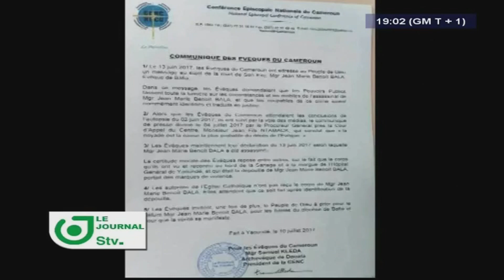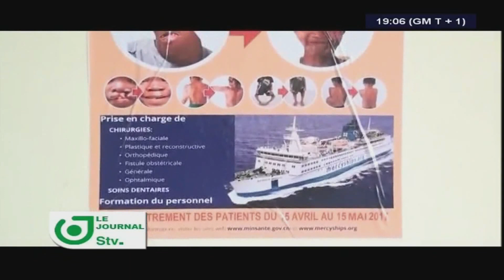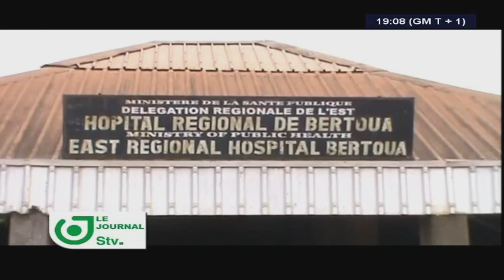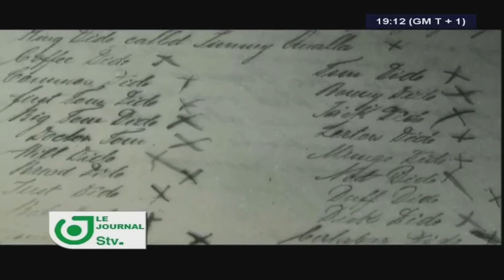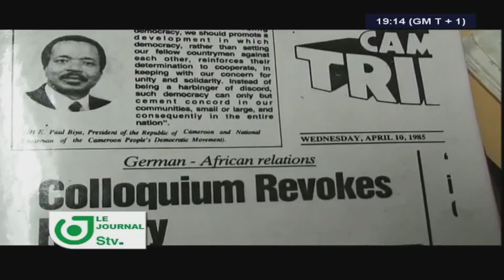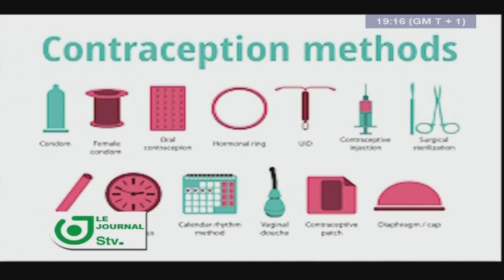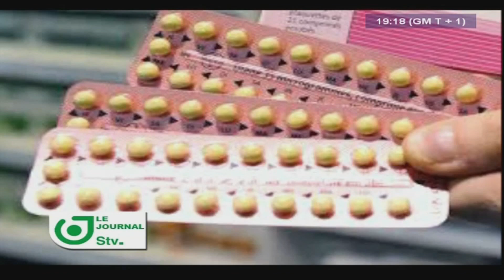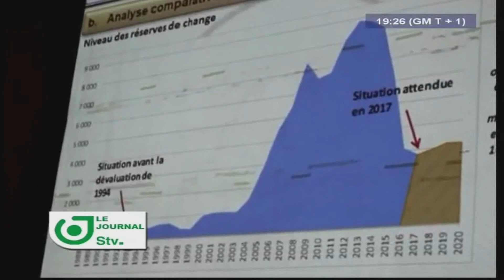JOURNAL STV 19H00 - (LES ÉVÊQUES DISENT NON AU Procureur NTAMACK) - Mardi 11 Juillet 2017